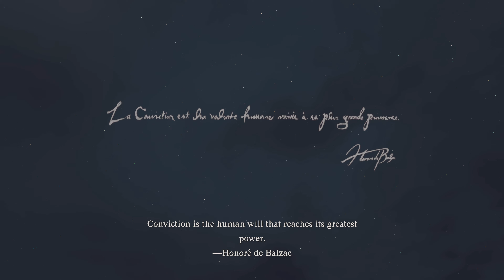Dragon's Dogma 2 Full Gameplay Walkthrough 4K PS5 PART#1 IT'S This Game Good ? No Commentary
☢️ Don’t forget to click The 🛎️ Bell to get Notifications on new video ! ☢️

Dragon's Dogma 2 Walkthrough Gameplay (Full Game) This series includes the full game story walkthrough of Dragon's Dogma 2 from beginning to ending.